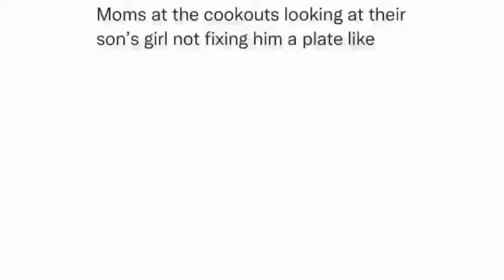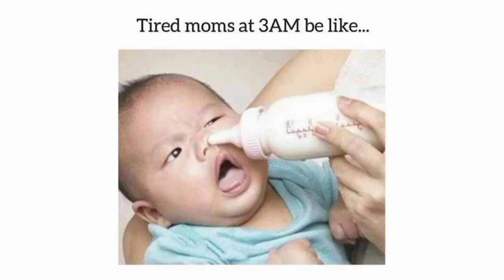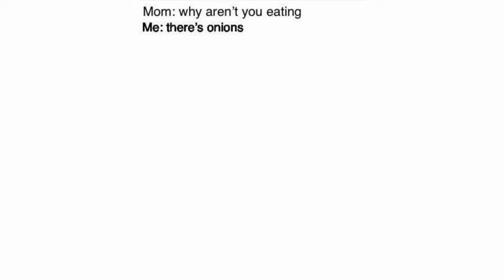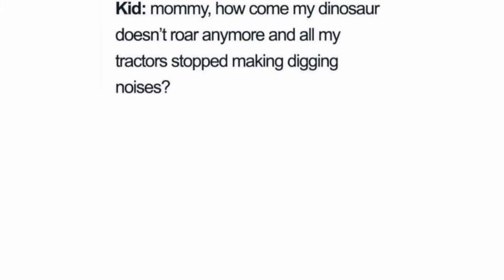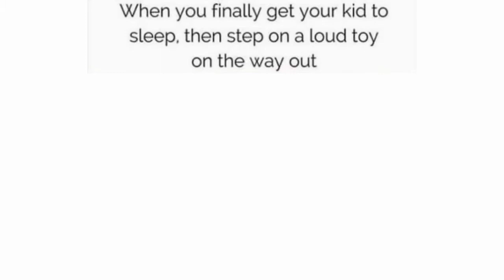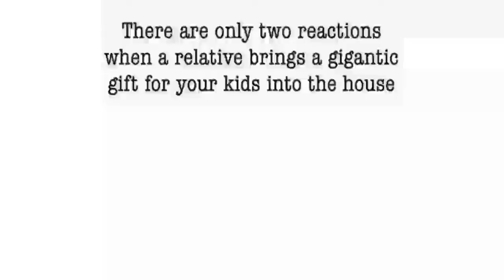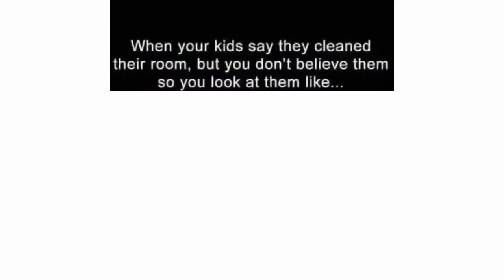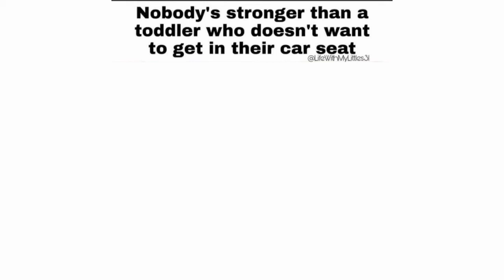Daily dose of memebeauty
Daily dose of mom meme